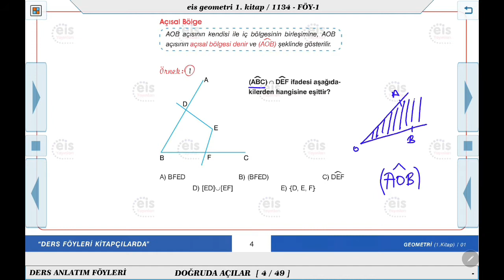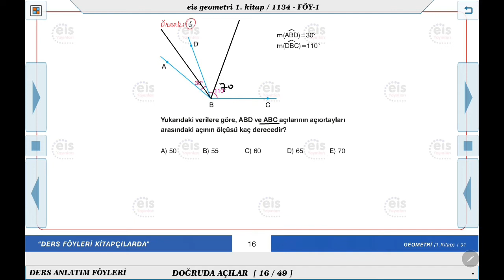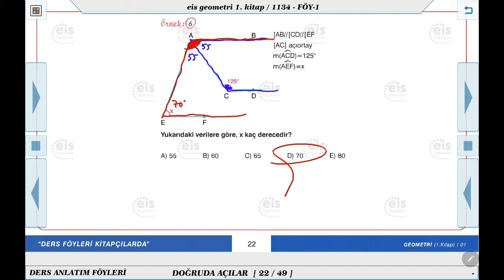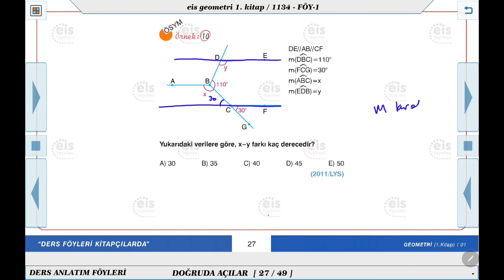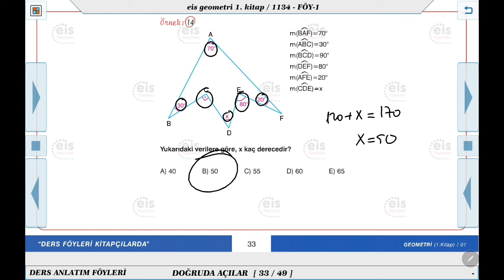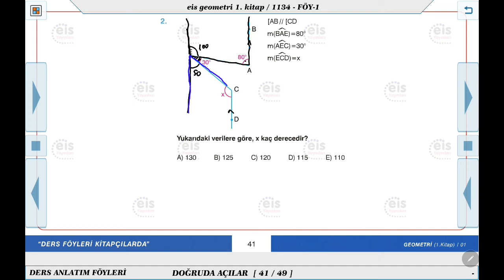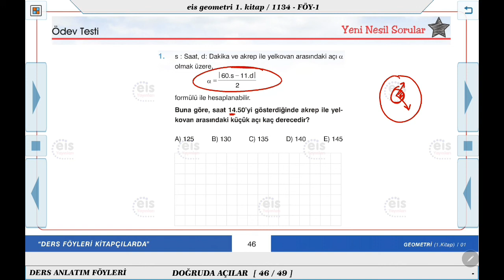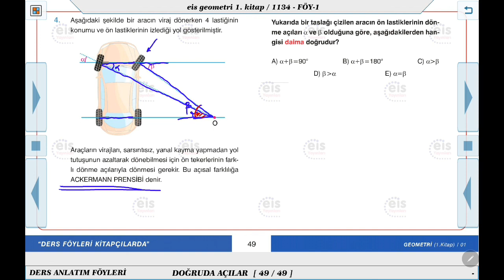EİS Yayınları Doğruda Açılar Konu Anlatımı (DAF 1)